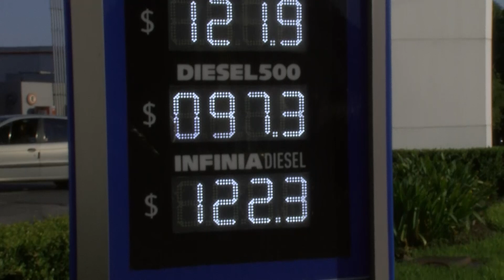YPF aumentó un 9% el precio de sus combustibles